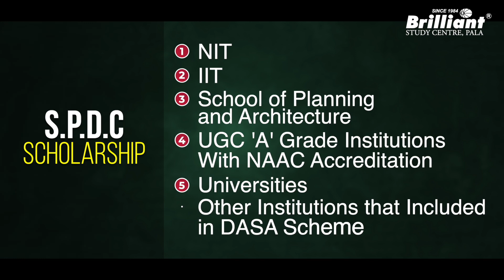HAVE YOU APPLIED FOR THESE SCHOLARSHIPS ?